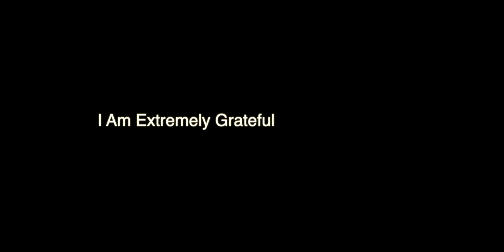I Put Pond Water Under A Microscope!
In this video, our team of experts takes a deep dive into the microscopic world and the creatures within. While we are experts in something (still trying to figure out what that something is), science is not one of those so if you see a flaw please point it out. This video employs amateur microscopy that only offers a glimpse of the true experience of using a microscope which is a fun activity for any age group, I highly recommend it.